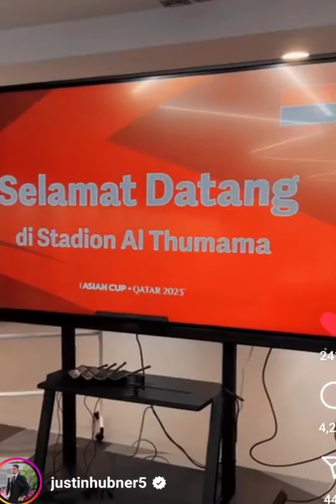Justin Quincy Hubner Best Video Doha Gatar